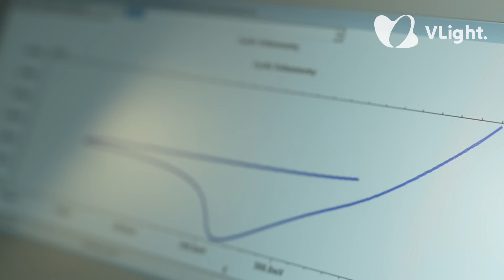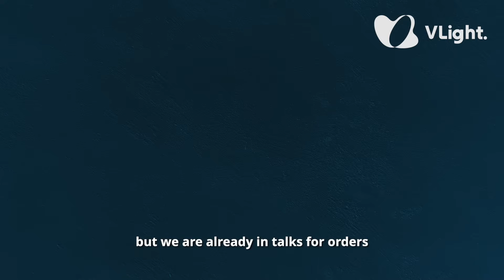How Italian & Chinese Entrepreneurs Are Transforming Material Science Innovations In Hong Kong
HK Startup - How Italian & Chinese Entrepreneurs Are Transforming Material Science in Hong Kong

Discover how entrepreneurs from Italy and China are revolutionizing material science in Hong Kong with groundbreaking nanotechnology and membrane technology innovations.

This video shares the journey of creating cost-efficient, high-performance products like advanced dehumidifiers poised to reshape industries. Join us as we explore their personal challenges, insights into entrepreneurship, and plans for future expansions in Europe and beyond.

☑️ The updated product name is Thetis.

☑️ Timestamps
00:00 Story behind Epago
00:26 Personal story as a serial entrepreneur
01:56 Core Technology and Thetis
03:41 Project status & Future prospects
04:50 Entrepreneurship in Hong Kong
05:56 Tips for Startups

This video is about How Italian & Chinese Entrepreneurs Are Transforming Material Science Innovations In Hong Kong. But It also covers the following topics:

Nanoparticles In Material Science
High Tech Startups In Hong Kong
Carbon Nanostructures

🌎 Expat life & work in Hong Kong
🚀 Startup & founder stories in Hong Kong